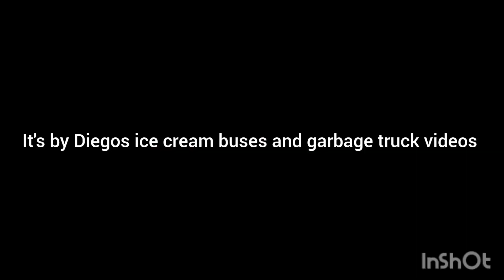session 1 Episode 2 the trailer video